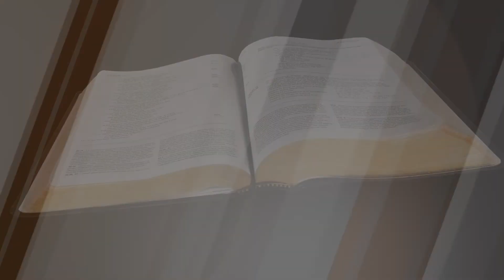"Roots of Bitter Fruit" (9-26-22)